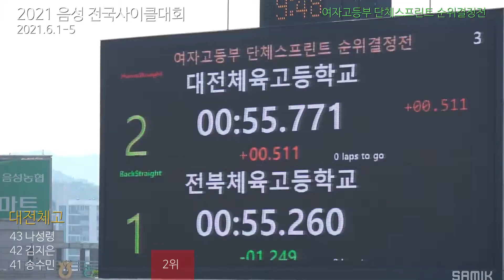여고 단체스프린트 3위 대전체고 / 2021 음성 전국사이클대회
대전체고

송수민
김지은
나성령